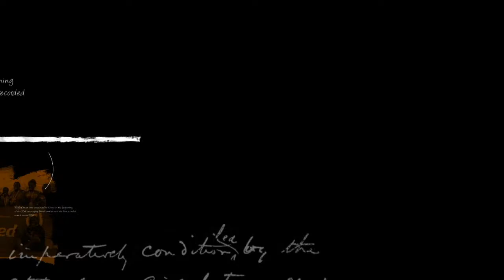The Hecklers Podcast - Our Rugby Stories Episode 8 (Oscar Osir)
In Episode 8, the Hecklers host the legendary Oscar Osir who shares his rugby story all the way from Primary school to Pro rugby, management and eventually coaching.